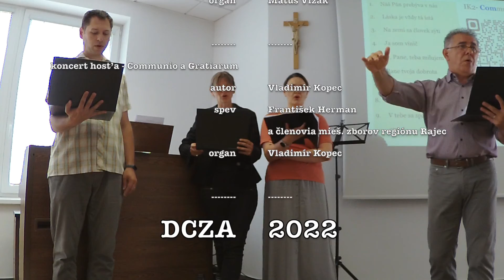Boh tak miloval svet